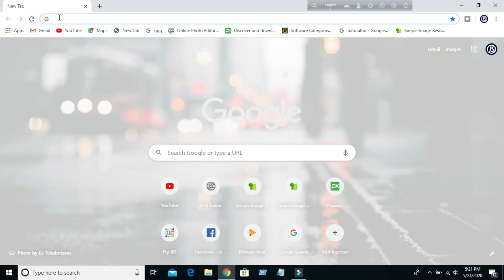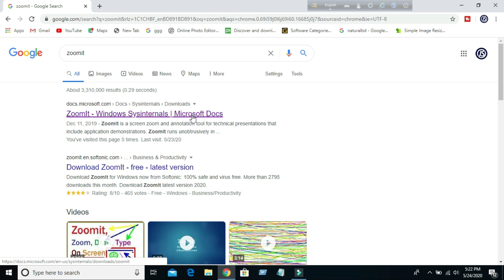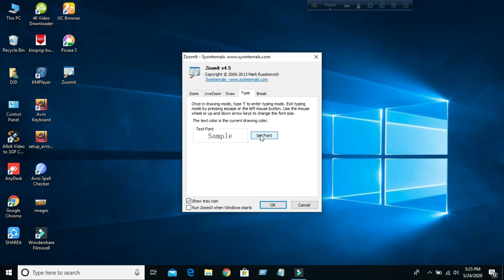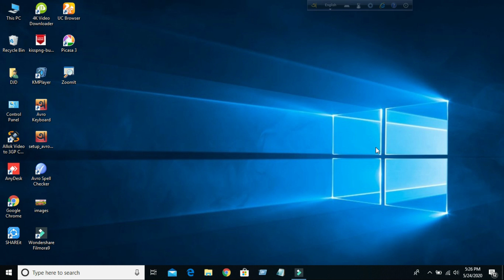How to zoom mouse pointer Full HD Video ////কিভাবে খুব সহজে আপনার মাউস জুম করবেন///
# mouse zoom#
screen zoom#